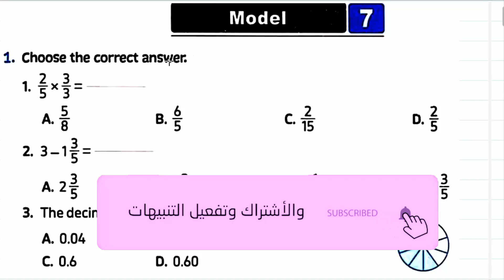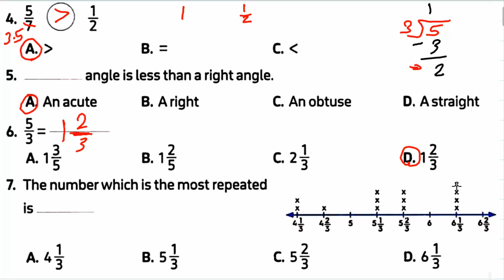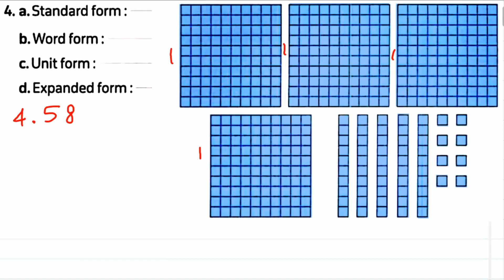Model (7) Math Grade 4 - 2nd Term حل النموذج رقم (7) ماث كتاب المعاصر - رابعة ابتدائى ترم تانى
للدروس اونلاين يرجى التواصل على الواتساب